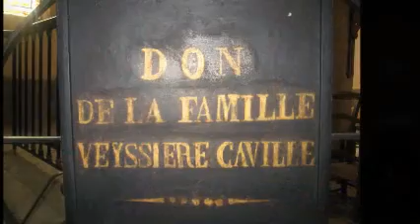Eglise Saint jean d'eyraud(24)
Visite d'une jolie petite Église dans un village du Périgord.